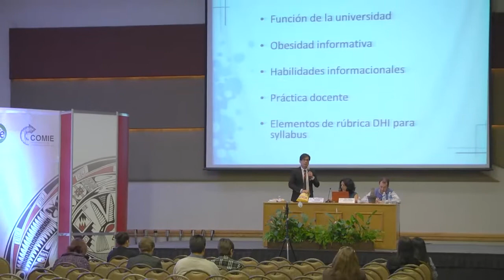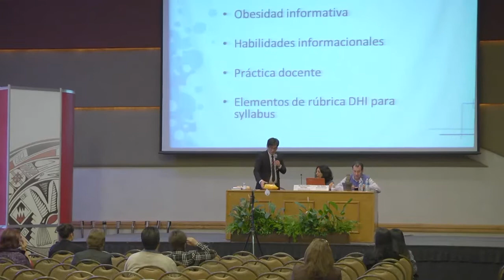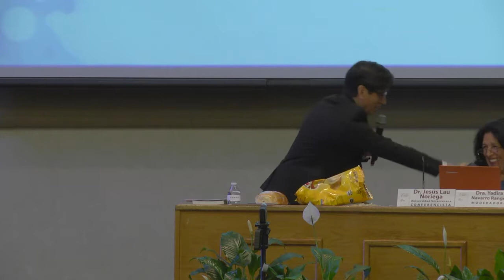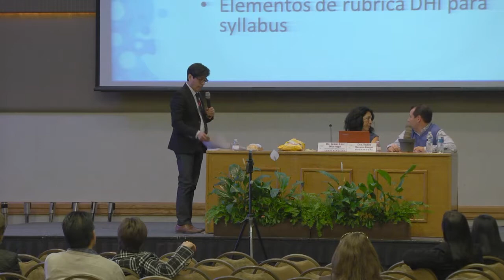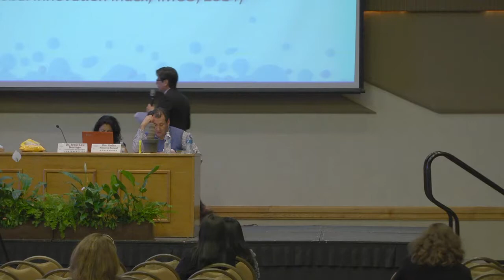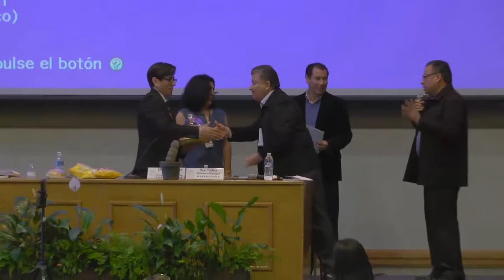Dr Jesús Lau Noriega - XIII Congreso Nacional de Investigación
Día 2 - XIII Congreso Nacional de Investigación